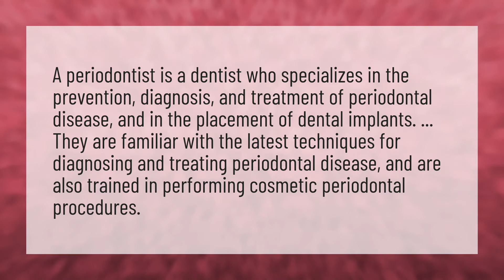What does a periodontal dentist do?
Sign Of Period • What does a periodontal dentist do?